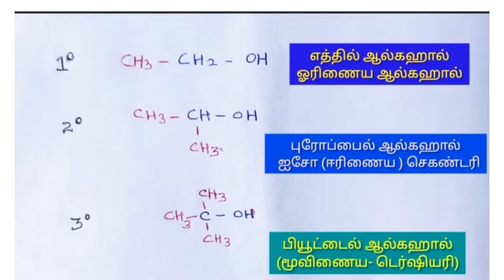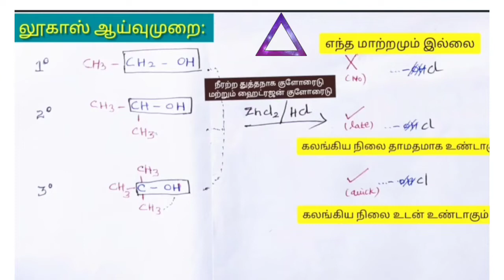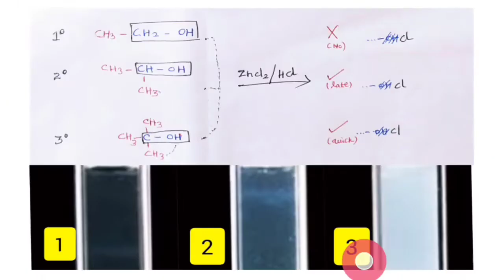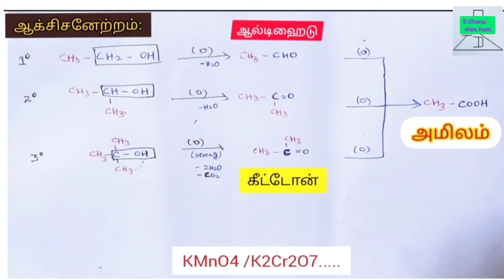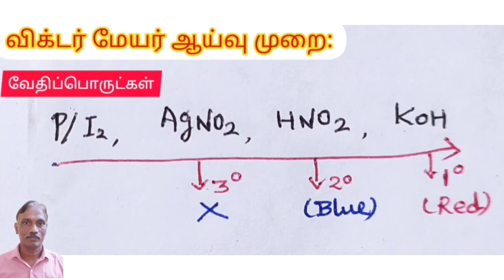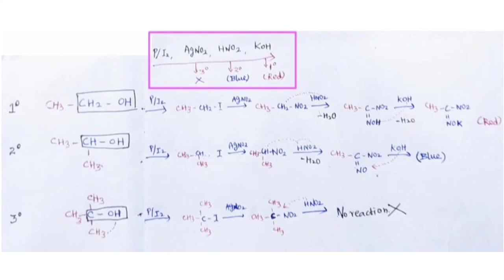12 வேதியியல், அலகு- 11 ,ஹைட்ராக்ஸி வழி பொருட்கள், ஆல்கஹாலை வேறுபடுத்துதல்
My youtube channel name:
Basic science SD
அலகு- 11 ,ஹைட்ராக்ஸி வழி பொருட்கள், ஆல்கஹாலை வேறுபடுத்துதல்,12 வேதியியல்